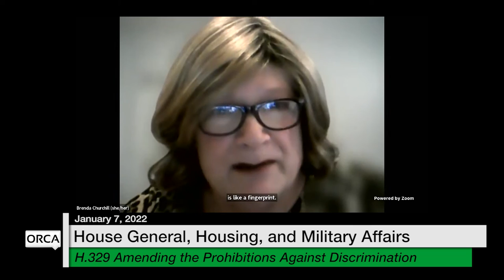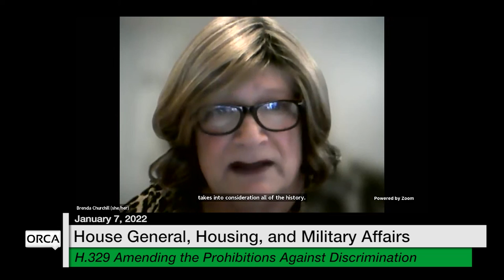Vermont State House - H.329 Amending the Prohibitions Against Discrimination 1/7/2022